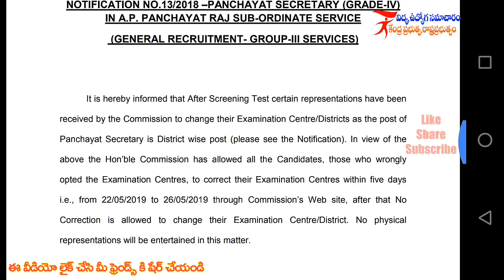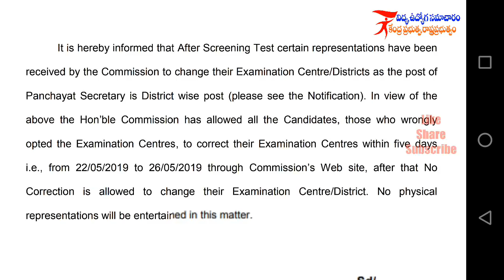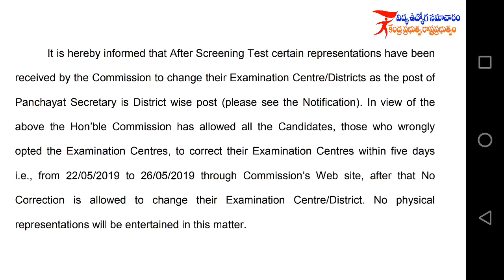APPSC OFFICIAL NOTE //పంచాయతీ కార్యదర్శి పరీక్ష వ్రాసిన అభ్యర్థులకు గుడ్ న్యూస్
APPSC OFFICIAL NOTE
పంచాయతీ కార్యదర్శి పరీక్ష వ్రాసిన అభ్యర్థులకు గుడ్ న్యూస్.

【√】 Click here for Appsc official note.